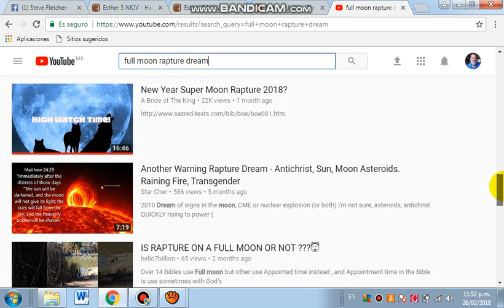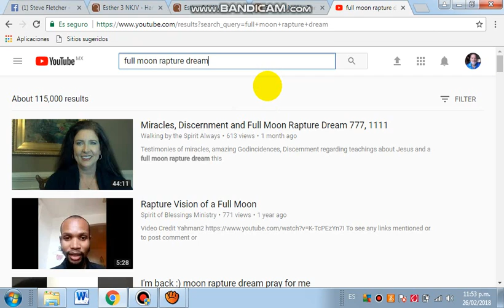FULL MOON RAPTURE? PURIM WATCH FEBRUARY 28 - MARCH 3, 2018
Jerusalem Christians Unite ... to Close Church of the Holy Sepulchre

Daniel 8:11 He even exalted himself as high as the Prince of the host; and by him the daily sacrifices were taken away, and the place of His sanctuary was cast down. 12 Because of transgression, an army was given over to the horn to oppose the daily sacrifices; and he cast truth down to the ground. He did all this and prospered.

7:24... Obama Birth Time and his Secret Speech in Boston on February 23, 2018

Here is the Link to the PDF Document where all this information can be found in one place... which can be dowloaded, shared via facebook or email etc.

33 SIGNS OF CHRIST´S RETURN FOR FEBRUARY 16/17, 2018

Is this it, finally? I´m quite sure it is!!! It´s Unbelievably Amazing!

Love you all, and see you soon! Your Brother in Christ,
Steve Fletcher - A TRUMPET FOR MY PEOPLE